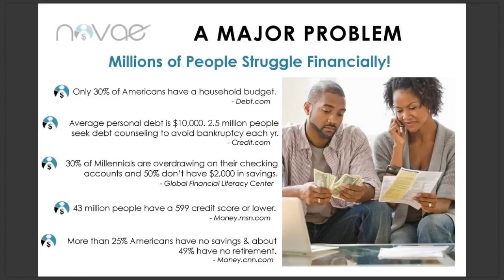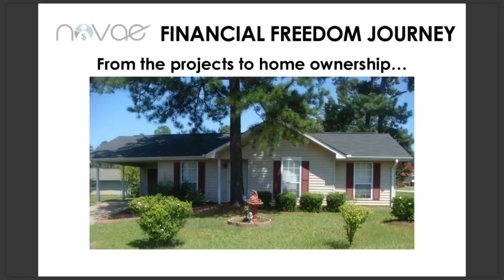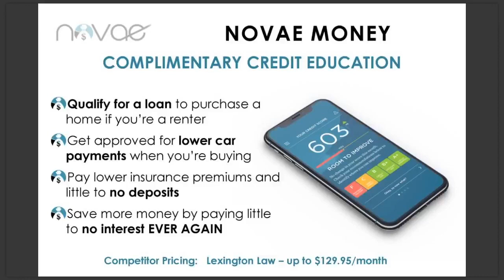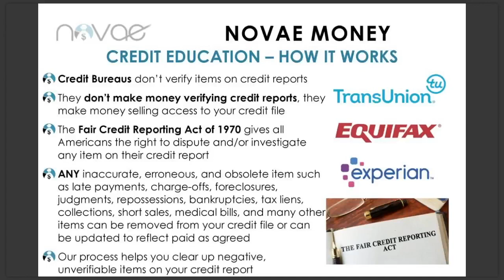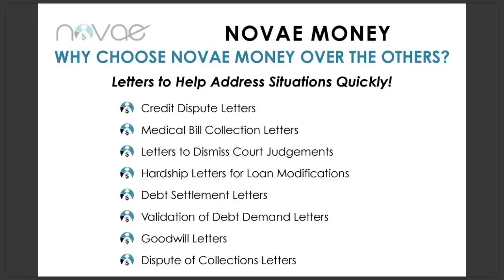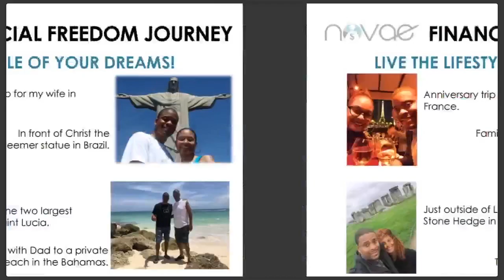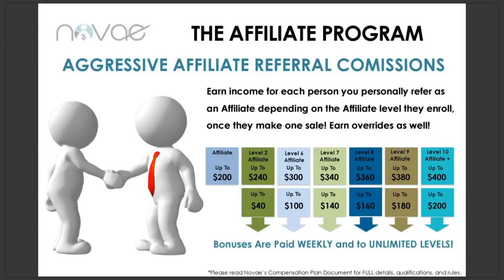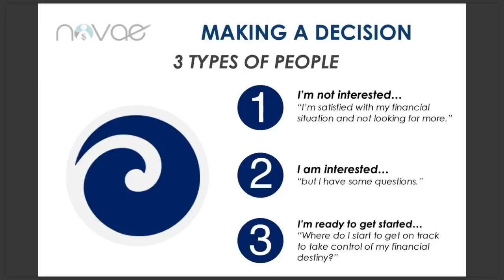Full Novae Money Overview Spring 2019 Products + Compensation Plan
Get back with the person showing you this video or go to work with me and my millionaire mentors personally.

I'm humbled to say, I’ve earned over 5-figures with Novae Money so far. Mostly passive residual income. As far as credit goes, up almost 100 points across the 3 bureaus! This gave me the edge I needed to buy our first home! There are thousands of others that have seen results better than this! Accelerate your credit score and income!

Watch this video to get a better understanding of what Novae Money has to offer

Standing by,
Jerry Goins

Facebook Search: Roddy J

income shifting,
asset class,
asset class 101,
wealth strategies,
wealth concepts,
building wealth,
credit repair,
credit restoration,
credit fix,
novae,
novae money,
novae presentation,
novae money presentation,
novae video,
novae money video,
myecon,
myecon presentation,
myecon video,
residual income,
residuals,
compounding income,
work from home,
business opportunity,
entrepreneur,
jerry goins